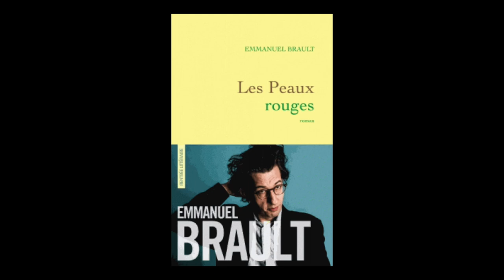Emmanuel Brault - Les peaux rouges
Emmanuel Brault vous présente son ouvrage "Les peaux rouges" aux éditions Grasset.
Rentrée littéraire automne 2017. Parution le 30/08/2017.